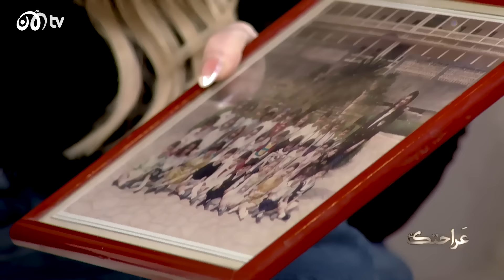باميلا الكيك تفتح صندوق أسرارها واعترافات صادمة عن طفولتها وحبيبها 🔥🔥| عراحتك مع رابعة الزيات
في الحلقة الثانية من برنامج عراحتك مع الإعلامية رابعة الزيات تستضيف فيه الممثلة اللبنانية باميلا الكيك حيث تكشف باميلا الكثير من التفاصيل عن حياتها الشخصية طفولتها وعلاقتها بوالديها وتتحدث أيضا لأول مرة عن حبيبها وعلاقتها معه وتدخل في نقاش مع رابعة عن علاقتها بالله والأديان... تابعونا على تلفزيون الآن

00:00:00 البداية
00:00:16 أزمة ثقة في حياة باميلا الكيك
00:03:33 هل هناك أزمة بين باميلا الكيك وميشال حايك؟
00:06:20 لماذا تتعمق باميلا الكيك في دارسة كافة الديانات؟
00:11:08 توقعات للكوارث
00:12:50 ما هدف باميلا الكيك  في الحياة؟
00:14:40 تاتو
00:15:06 ماذا عن تغيير الديانة؟
00:16:00 مراسم دفن
00:17:45 طفولة باميلا الكيك
00:19:05 طريقة باميلا الكيك في التمثيل!
00:20:40 صورة من المدرسة
00:22:30 هوس مراقبة الناس
00:24:05 الطفولة والمشاغبة
00:28:30 تخلي عن الغرور
00:30:00 البحث عن الحب
00:31:00 باميلا الكيك تتحدث لأول مرة عن حبيبها
00:34:00 التنمر